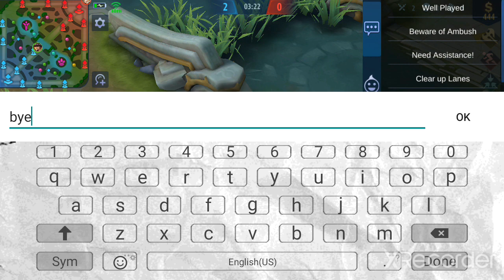Ml marksman bug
Like and sub free skin